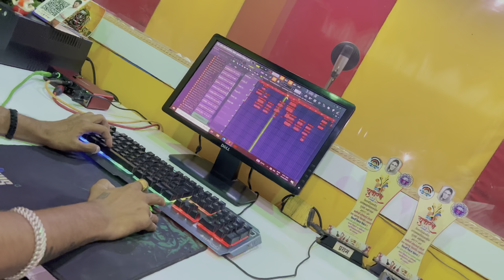कोण्या गल्ली ले अंबिका चालली || Konya Galli Le Ambika Chalali ||सप्तशृंगी देवी साँग 2023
नमस्कार 🙏 जय माता दि 🚩

❤️ *Sachin Sonawane music* ❤️

आम्ही घेऊन आलोय चैत्र पौर्णिमा उत्सव निमित्त देवीचे पारंपारीक अहिराणी गाणे

🙏  *कोन्या गल्ली ले अंबिका चालली* 🚩

पारंपारीक चालीने व संगीताच्या नाविण्याने घेऊन आलोय खास आपल्यासाठी.
नक्कीच तुम्हाला हे गाणं खूप आवडेल 🕺🙏 आनंदही घ्या.

हे गाणं पारंपारीक असून Sachin Sonawane अंतर्गत Copyright अधिकार प्राप्त केले आहे.

निर्माता | कलाकार | संगीतकार 🎹  :- सचिन सोनवणे
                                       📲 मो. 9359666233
Instagram id 👉

गीतकार 📝:- आबासाहेब चौधरी ( शिरपूर )

गायक 🎤 :- धिरज चौधरी ( शिरपूर )

संगीत 🎹  :- सचिन सोनवणे & दिपक देवराज

रेकॉडिंग 🎧 :- दिपक रेकॉर्डिंग स्टुडिओ गलंगी

रिधम 🎛️ Dj अभिनव ( धुळे )

Youtube thumbnail -  ज्ञानेश्वर पाटिल नंदाने सागर महाजन धुळे

 •••● Special Thanks ●•••

आबासाहेब चौधरी / धीरज चौधरी / खान्देश किंग ग्रुप( शिरपूर ) / पप्पू मामा( कलमाडी ) विनोद सोनवणे ( भोकर )

❌❌❌ सूचना - आमच्या चॅनल वर असलेले कोणतेही व्हिडिओ किव्वा ऑडीओ युट्युबला परत अपलोड करू नये...अन्यथा कायदेशीर कारवाई करन्यात येईल.

🔘 नमस्कार मित्रांनो 🙏 आपल्या Sachin Sonawane Music youtube चॅनल वर आपलं स्वागत आहे.

🔘 घेऊन आलोआहोत आपल्या खान्देशातील नवीन धमाकीदार गाणी.

🔘 AHIRANI / KHANDESHI / SONG'S ...NEW TADKA SONG'S & VHIDEO आणि आणखी काही नवनवीन.

          ◆◆●●🙏जय मातादी 🚩●◆◆◆